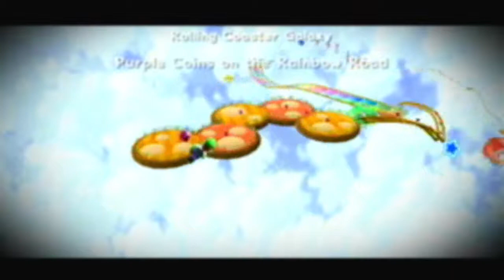Let's Play Super Mario Galaxy 2 - Part 40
Part 40.

In This Episode:
Rolling Coaster Galaxy - Purple Coins on the Rainbow Road
Twisty Trials Galaxy - Comet Medal
Twisty Trials Galaxy - Spinning and Spinning and Spinning
Twisty Trials Galaxy - Turning Turning Double Time